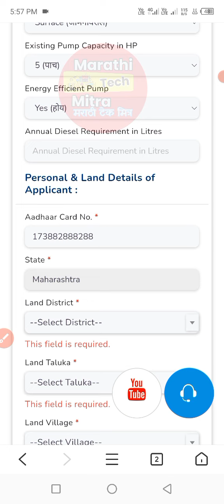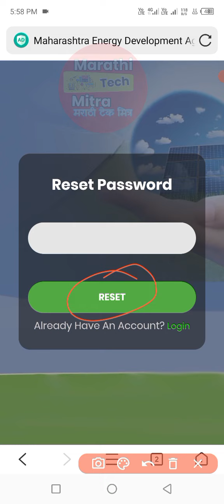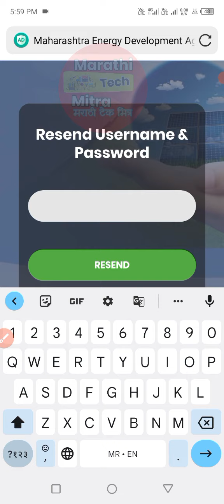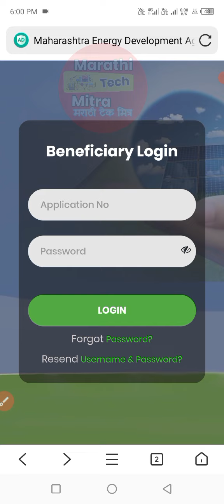The Aadhaar number you have entered is already registered under KUSUM Yojana component B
the adhar number you have entered is already registered under KUSUM Yojana Component B

kusum solar mobile number change

mk id kusum

kusum solar id password not received

kusum solar login problem

kusum solar invalid Credentials

kusum solar aadhaar already registered

kusum solar mk id password not received

kusum solar yojana mobile number already registered

your aadhar card is not valid. please validate at the time of joint survey